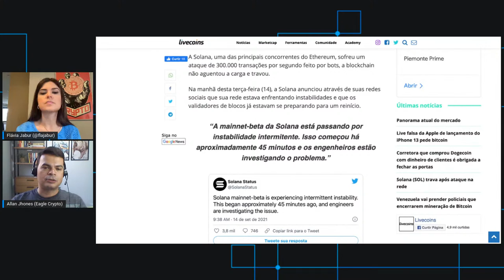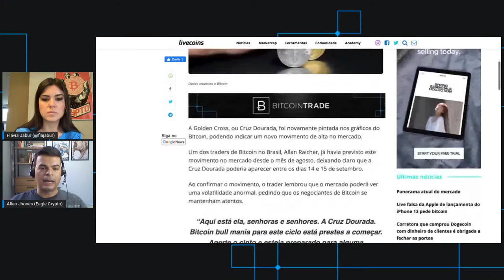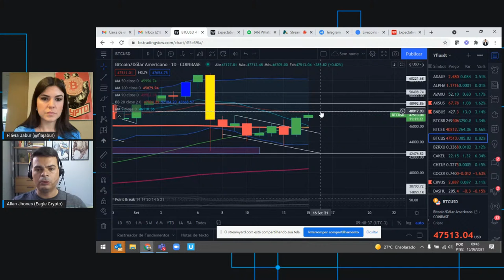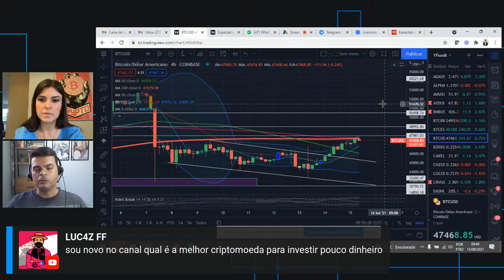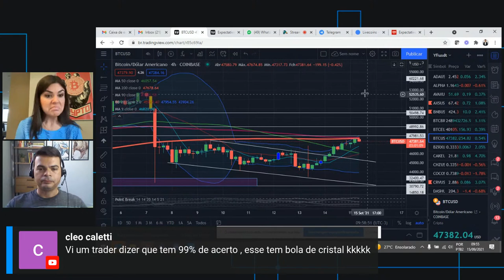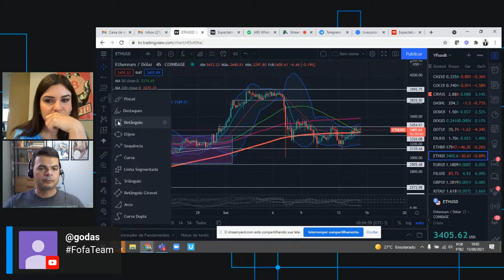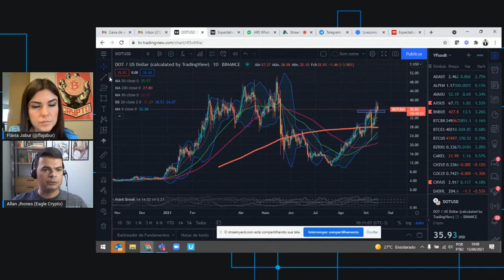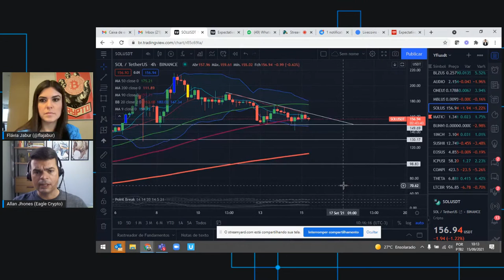Cripto Morning - notícias do Bitcoin e das altcoins + análise gráfica - 15/09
⏰  De segunda a sexta, às 9h30, o Cripto Morning recebe a presença de especialistas e educadores do mercado financeiro cripto para comentar as principais novidades e realizar análises gráficas das criptomoedas.

Vem acompanhar em tempo real as novidades do mercado cripto nas nossas redes: